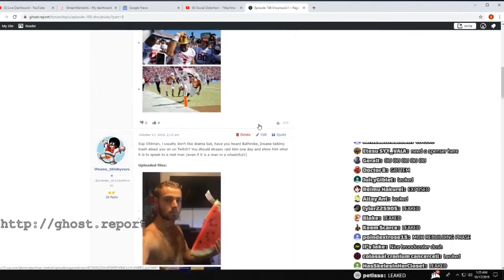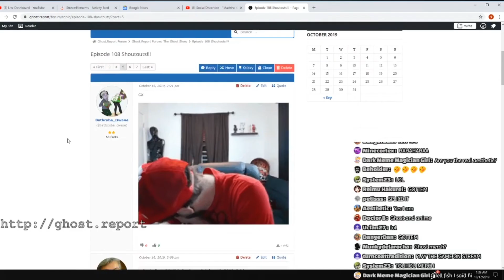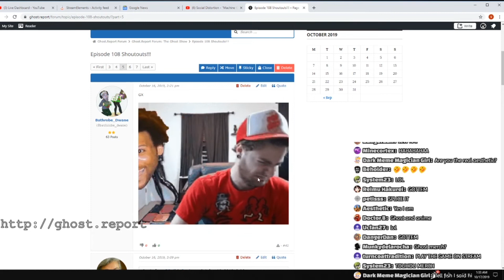Ghostpolitics talks about Bathrobe Dwane [2020 updated version]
Mix between an old video and new clips i got. Ghost really hates Dwane more than he hates 'em.

[original description]

Our favorite Old man Ghost talks about Bathrobe Dwane being a detriment to society and going as far as to threatening this poor bald young man!?

Will bathrobe dwane ever say anything  in his own defence? (i don't think so...)